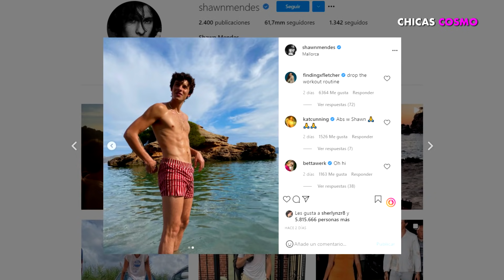SHAWN MENDES POSA SIN CAMISA Y WEB ENLOQUECE